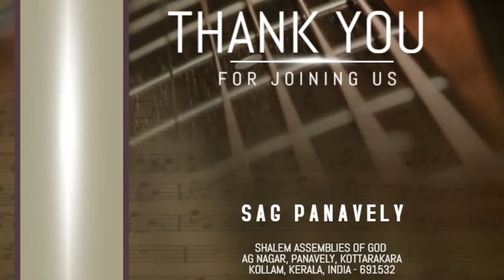Good news Festival (DAY 2 ) | SAG panavely | Pr Sajimon Baby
For all your prayer requests

Sajimon Baby